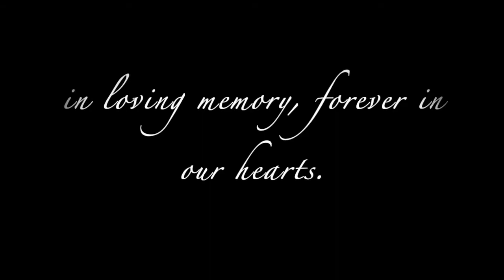Max Pemberton. A life in pictures